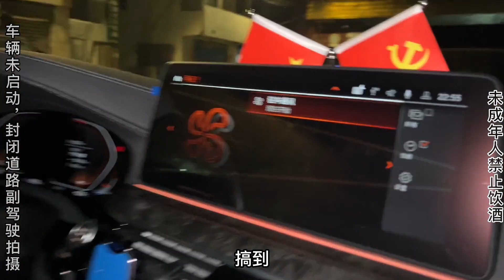深夜遇到碰瓷的？原来是个喝醉的美女，这可咋整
我们强调了视频内容的合规性，绝对没有任何不良引导或危险行为。 大家好！我是大超总！
今天正式入住油管啦！
每天给大家分享美食，大口吃肉，大快朵颐！
关注啊超！